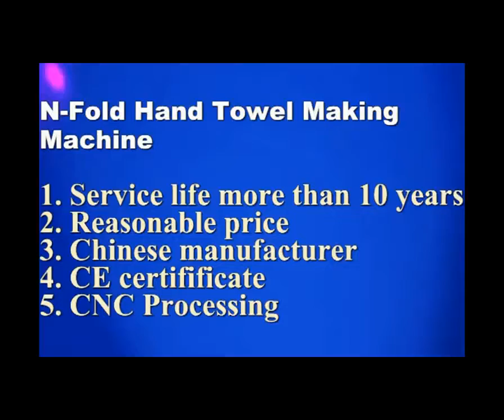N-fold hand towel making machine (paper converting machine)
tissue paper converting machine

Skype: mjcarol01